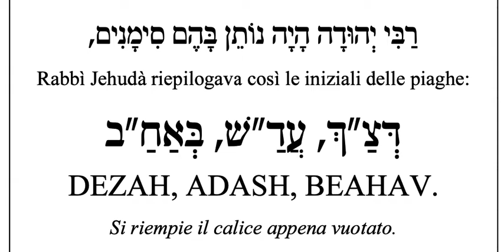Impariamo a cantare l'Aggadà di Pesach - 41 Rabì Jehudà